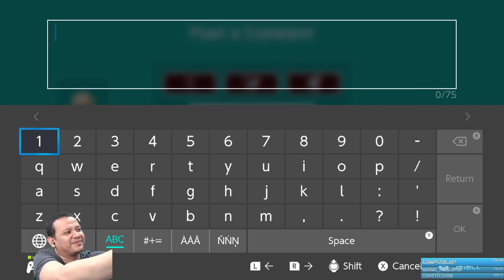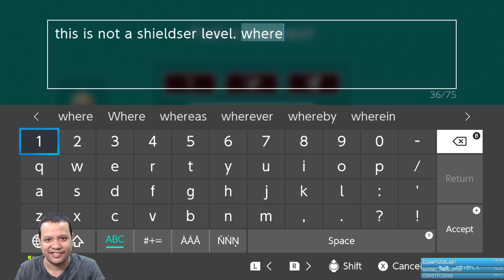2021-02-02B - Super Mario Maker 2 - Troll Levels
Timestamps
00:00 Castle Hyperemesis by Shieldser9 (XB6-W6D-DTG)
10:17 STUPID SOUP by SoupBowl (2RC-HB5-QPF)